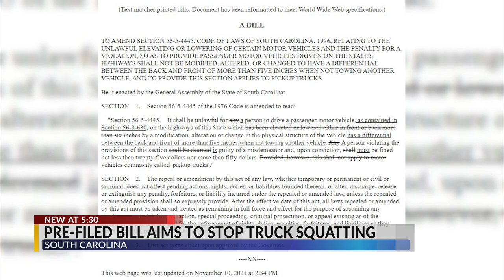Proposal to ban squatted trucks in SC